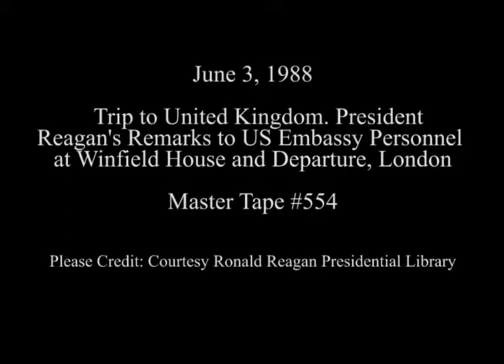President Reagan's Remarks to United States Embassy Personnel in London on June 3, 1988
Full Title: Trip to United Kingdom. Cuts before the event at Winfield House, Ambassador Charles Price's remarks at Winfield House, President Reagan's Remarks to United States Personnel at Winfield House, Departure via Marine One for Heathrow Airport, London on June 3, 1988

Access Restriction(s):Unrestricted
Use Restriction(s):Unrestricted